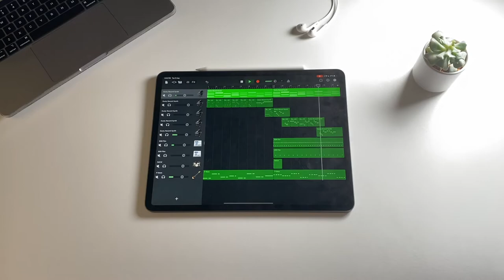Nicky Youre, dazy - Sunroof [Short Garageband Remix]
A short remix of 'Sunroof' on my iPad.